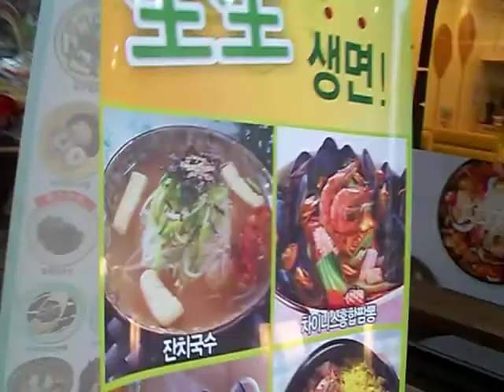#1 Walking in Jihaeng to our favorite restaurant!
We are in Jihaeng aka New City, walking to our favorite restaurant...